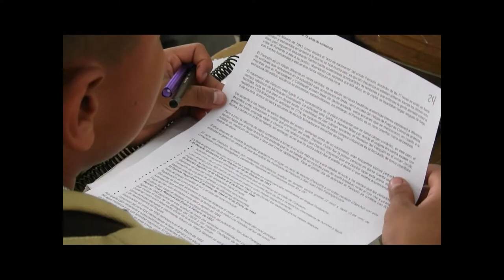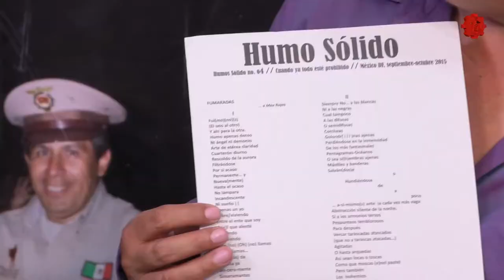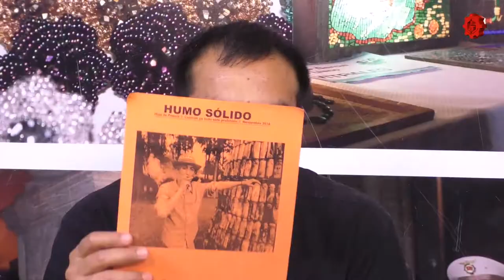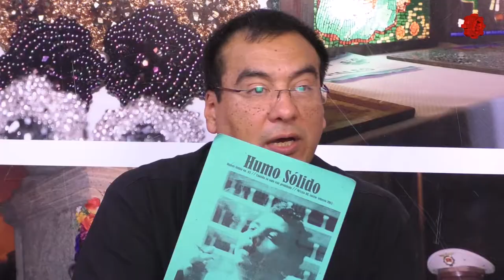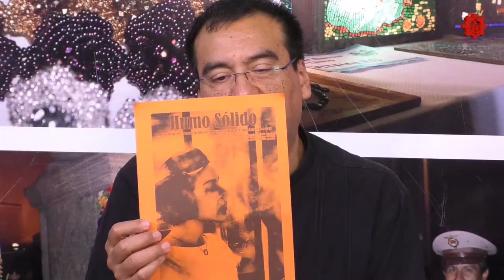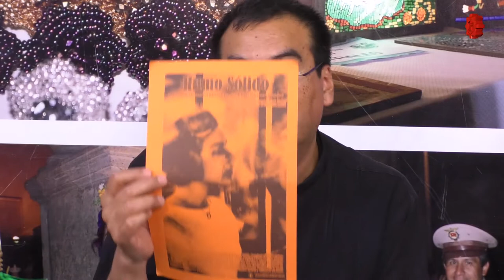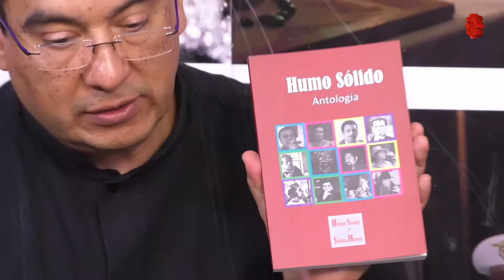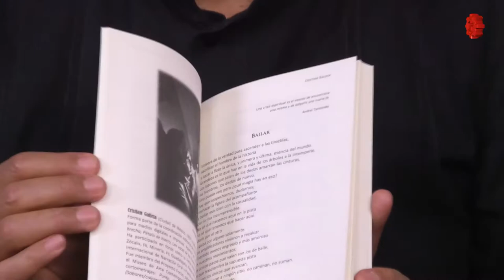Letroscopía/20180920-CE1819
Letroscopía. Conduce: Susana Argueta. Invitados: Pablo García y Daniel Olivares. Fecha de emisión: 20 de septiembre de 2018. Este y otros programas los puedes ver Producciones con fines educativos para Secundarias Técnicas en la CDMX, México.